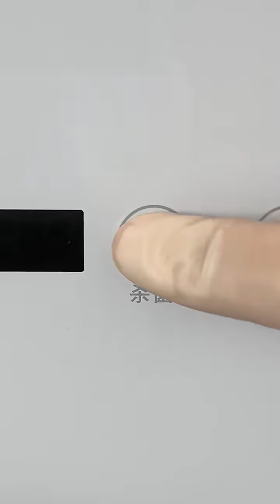shorts repair satisfy makeup asmr cosmetics cosmeticrepairs fy